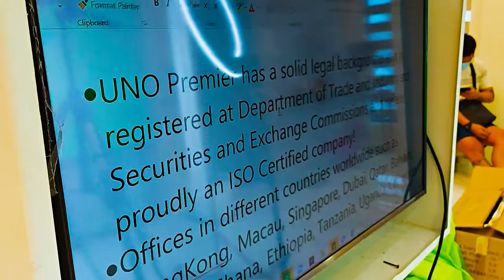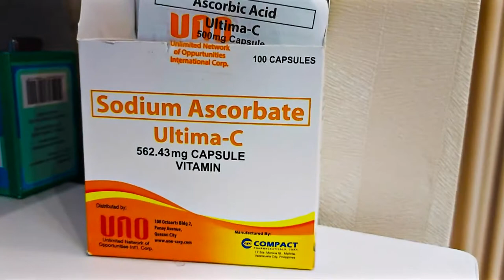AJR V11: BTS of Dianne Medina Ilustre Video Shoot with Rodjun Cruz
Behind the scenes with Maam Dianne Medina Ilustre
and we are very lucky that we met Mr. Rodjun Cruz and gave us some health tips for us to become healthier and stronger.